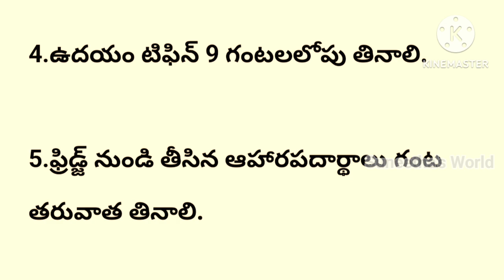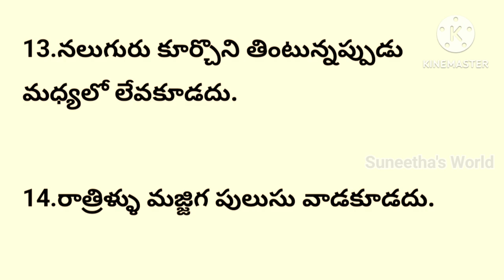ఆయుష్షుని పెంచే 15 ఆరోగ్య సూత్రాలు||ధర్మసందేహాలు​